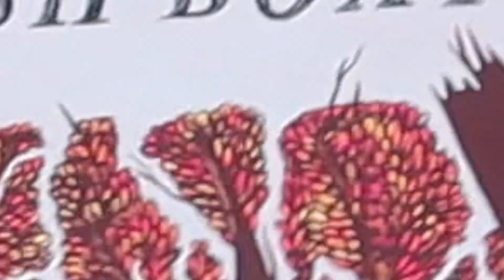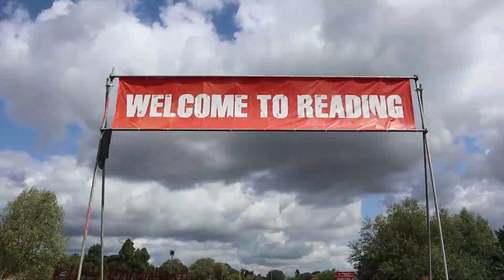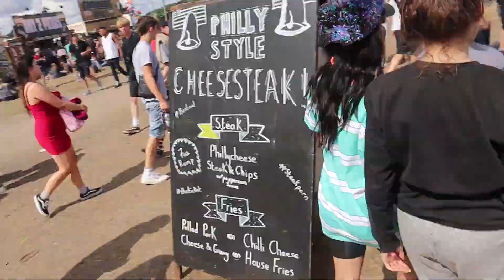Reading Festival 2018 Day 2 | SmileyDaveUK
Day 2 of Reading. I have an interesting interaction with security, talk to my doppelganger from Trashboat, catch some more incredible bands and someone tries to ruin my video.

ReadingFestival

'AdventureTime Dave' by @JMEpants_